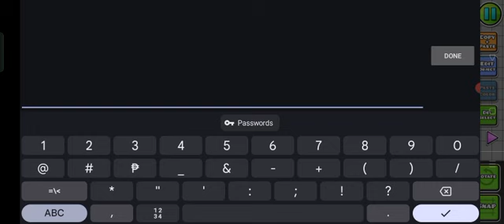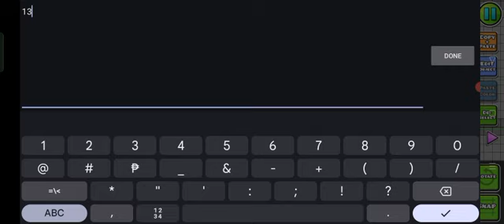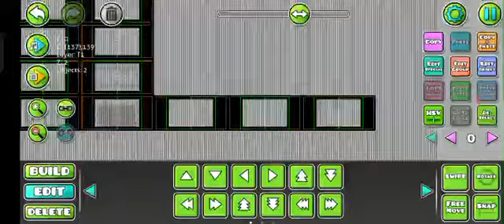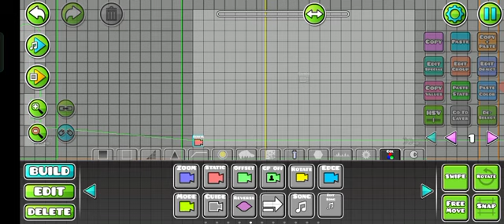Building Mini Mix Time 5 Part 1: Random Building